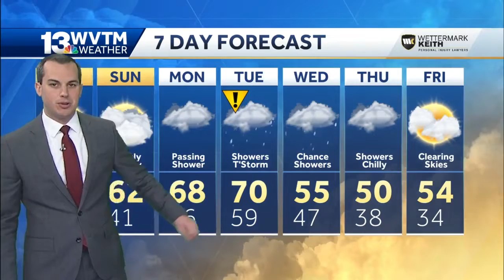Really nice outdoor weather Saturday